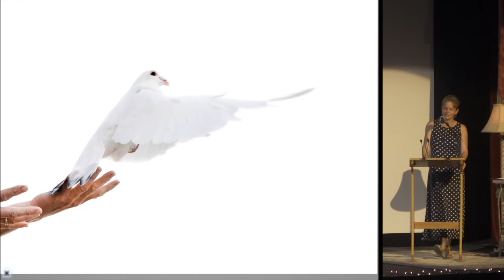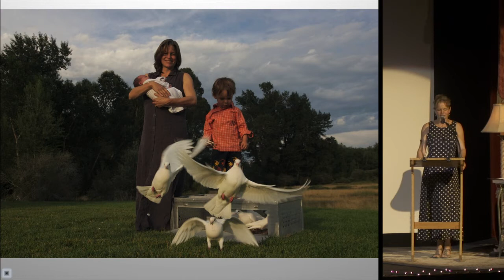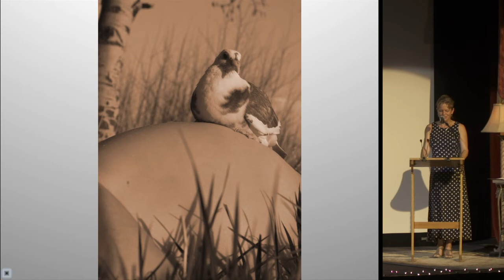Bozeman PK8 - Lorca Smetana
Lorca Smetana
Living with Homing Pigeons: Death, Love and the Art of Letting Go
Bozeman Pecha-Kucha Night, September 12, 2013